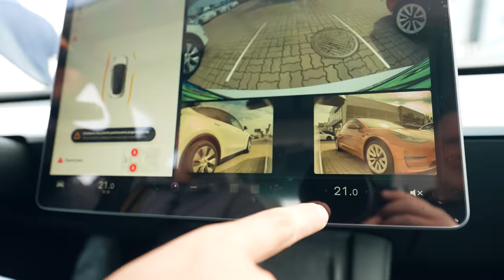MÓJ NOWY SAMOCHÓD